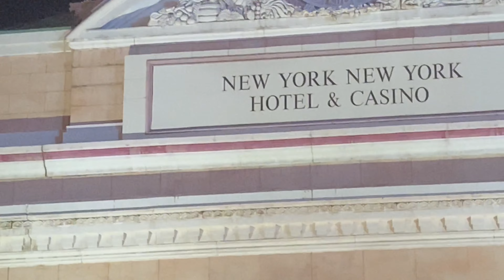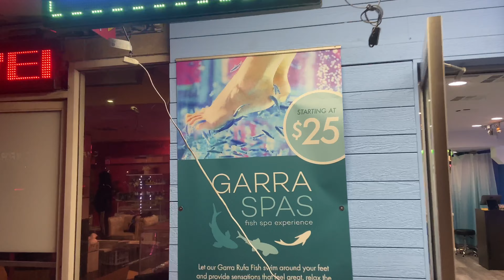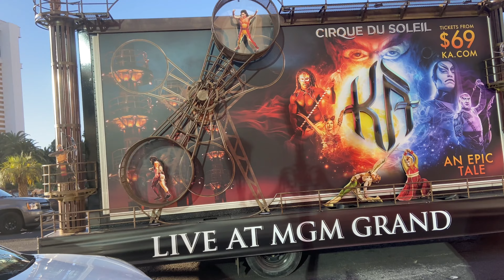De Lomas de tecuyo sinaloa a Las Vegas nevada reunión de familia Ibarra